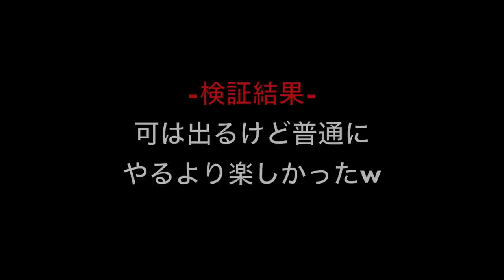くすぐられても太鼓の達人は出来るのか？！